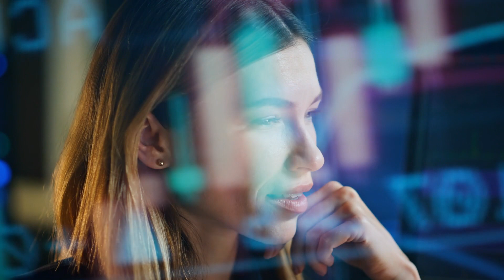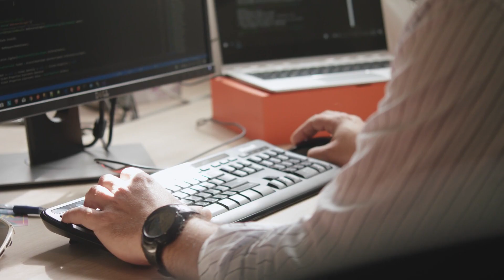A corporate presentation or advertisement for a cutting-edge technology company. Download at strk...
🎶🎥 The soundtrack's corporate and modern feel makes it a perfect match for a video theme that focuses on business and technology. 🌟

00:00:00 Woman Financial Analyst
00:00:24 Woman with Laptop
00:00:48 Man in a Suit on a NYC Street
00:01:13 At Work with Computer
00:01:37 Business Men Working Day and Night

Welcome to "Woman Financial Analyst", a captivating video series that delves into the world of finance through the eyes of a businesswoman in her 60s and 70s. Join us as we follow her journey through the ups and downs of the stock market, navigating through the ever-changing landscape of trading and data analysis.

Through a series of informative and analytical episodes, our protagonist will share her expertise and insights on the latest financial news and trends. With a keen eye for detail and a knack for interpreting graphs and data, she will guide you through the complexities of the financial world.

But this series is not just about numbers and charts. It also sheds light on the personal struggles and challenges faced by a woman in a male-dominated industry. From dealing with the pressures of the stock market to balancing work and personal life, our protagonist's journey will resonate with many.

As a financial analyst, she brings a unique perspective to the table, offering a refreshing take on the business world. Her analytical approach and sharp mind make her a force to be reckoned with, despite the occasional bouts of feeling overwhelmed and depressed.

So, whether you're a seasoned investor or just starting to dip your toes into the world of finance, "Woman Financial Analyst" is a must-watch series for anyone looking to gain a deeper understanding of the stock market and the role of women in the financial industry. Get ready to be informed, inspired, and entertained by this powerful and insightful series.